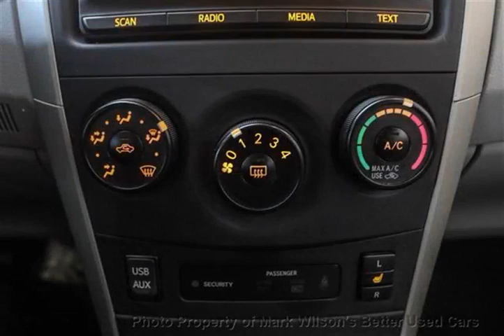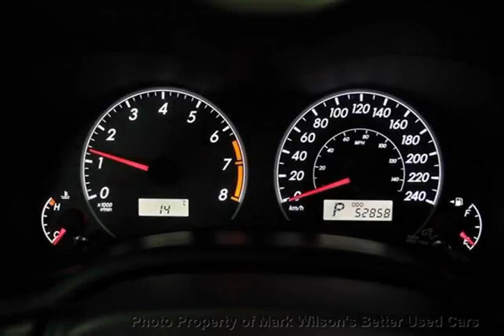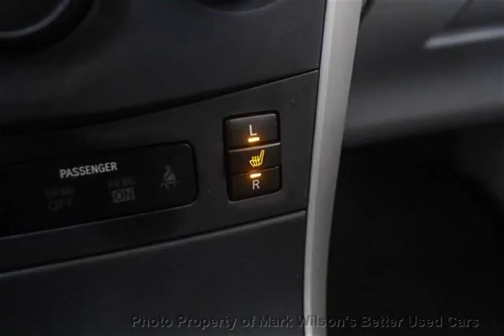Mark Wilsons Better Used Cars - 2013 Toyota Corolla jim!! POWER PKG! CERTIFIED! Sedan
Mark Wilsons Better Used Cars - 2013 Toyota Corolla jim!! POWER PKG! CERTIFIED! Sedan DR-D-DC090450